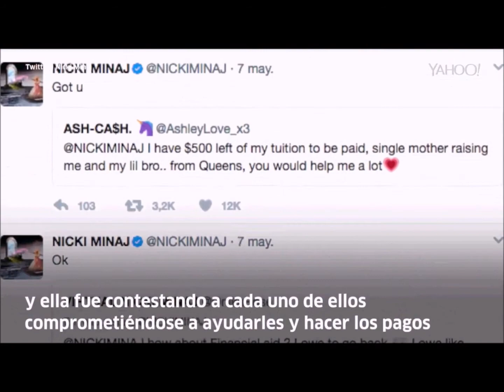Nicki Minaj pagará los estudios de 20 de sus fans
todo comenzó cuando Nicki inicio un sorteo para regalar un viaje para sus fans y uno de ellos sugirió le ayudara a costear sus estudios, lo que termino con un Gran gesto de la cantante!